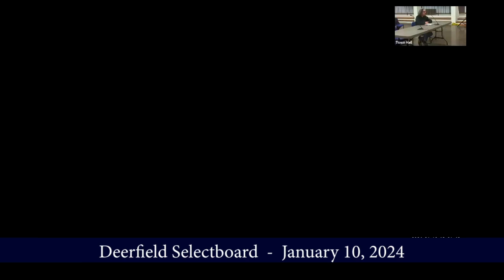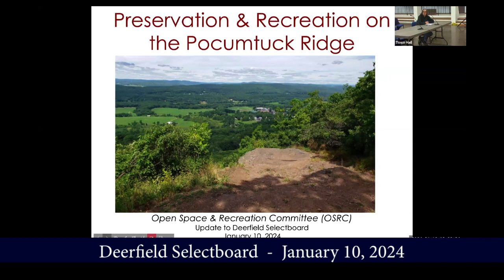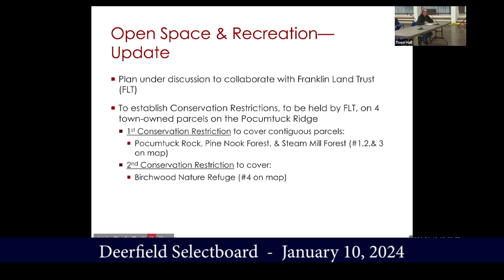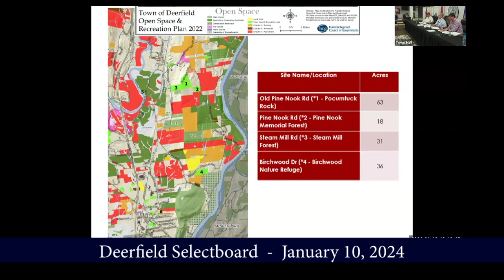Selectboard Board of Health Sewer Commissioners Meeting - January 10, 2024